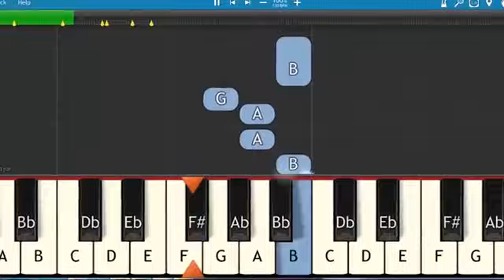Jamboxx Midi Controllers